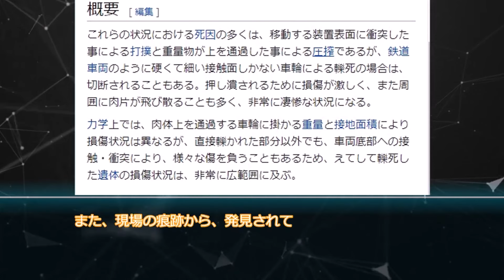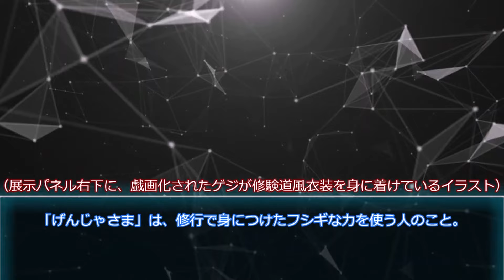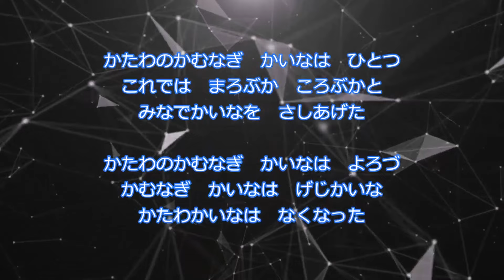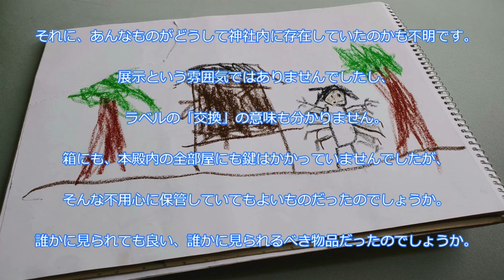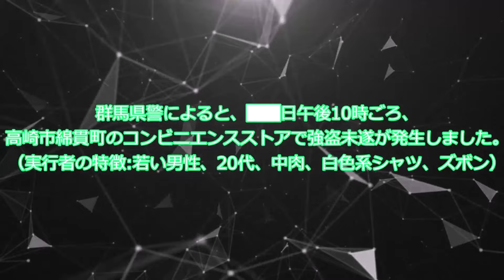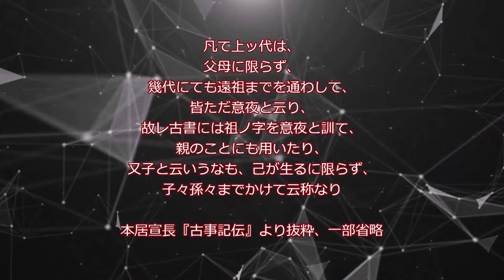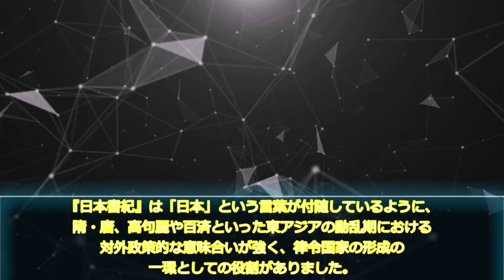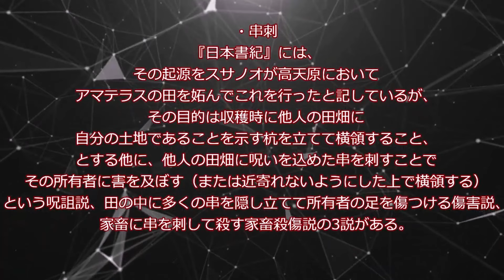【作業用】依談まとめpart２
皆さんこんにちは、東雲篠です！マイナーなscpを主に紹介していきたいと思います！

Author: usubaorigeki
Title: 車んとひ

Author:　karkaroff
Title:　　霊園の電話ボックス

タイトル: げじ
著者: ©︎eagle-yukieagle-yuki
作成年: 2021

タイトル: 地蔵崩し
著者: ©︎miyageubusuna
作成年: 2021

著者: ©︎hallwayman
Title: 辟笑